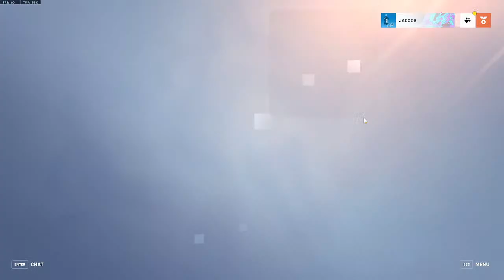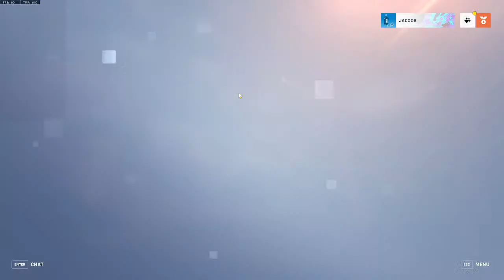Overwatch NACE Iowa State JV Vs Michigan State JV